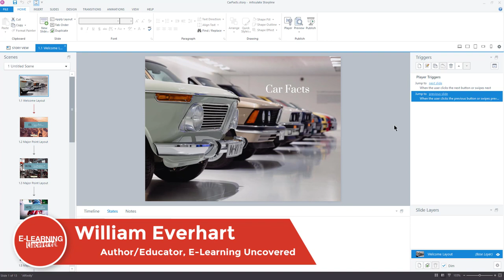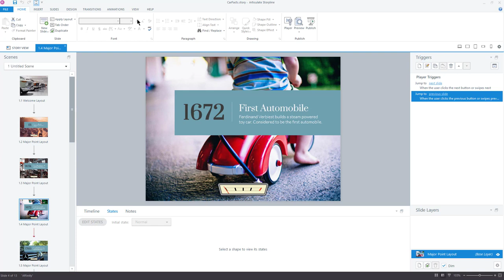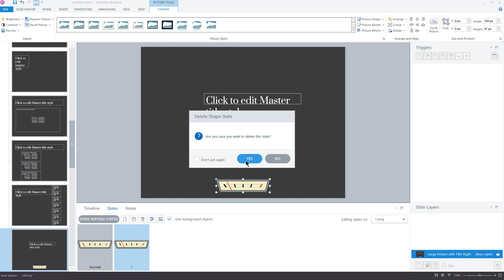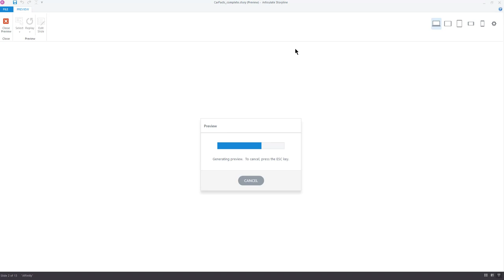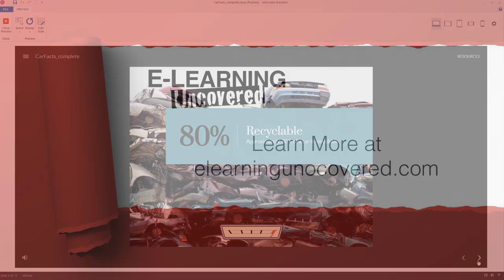Convert Pictures to Multi-State Objects with Storyline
Learn how to use this Storyline 360 feature to quickly add multiple states to an object from a series of pictures. Save time and avoid mistakes with this overlooked Storyline enhancement from the August 2019 update.